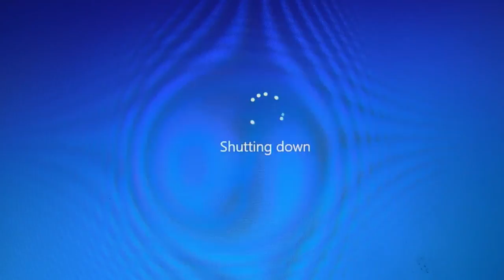AMD FX-6300 + RX 480 8GB PC BUILD! | REBUILDING THE SMASHKIN!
So I know when I built this system I did not make a video time-lapse of the build. But this time when I was upgrading and redoing it I decided you guys might like to see a time-lapse and maybe share your PC building tips with me :)